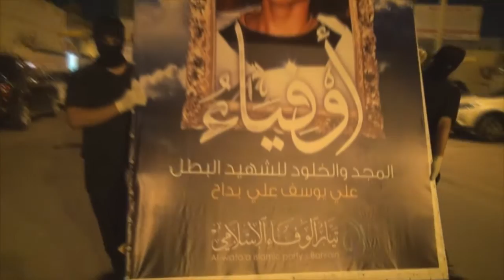حشود جماهيرية تشارك بمسيرة "شهداؤنا فخرنا" في سترة تخليداً لذكرى استشهاد الشهيد علي بداح 22/11/2015